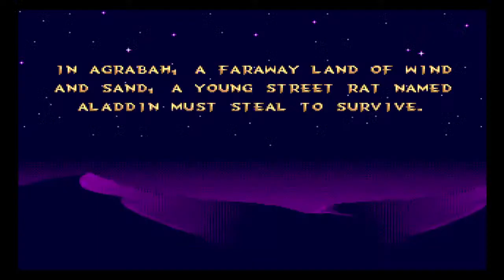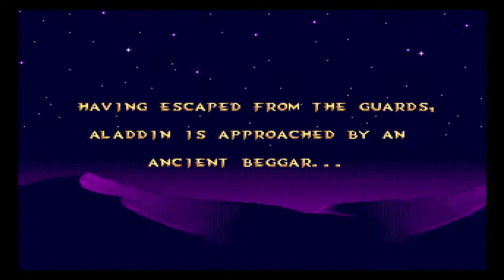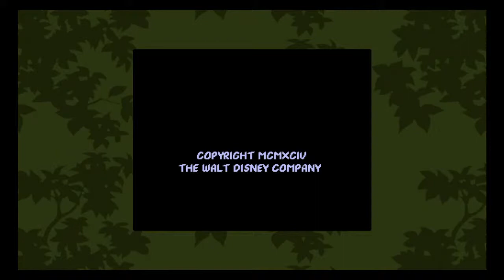Live Disney Classic Games Collection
Aladdin, Le Roi Lion et Le Livre de la Jungle. La version rétro de ces grands titres de l’époque !! Explorons un peu quelques unes de ces merveille ce soir !!